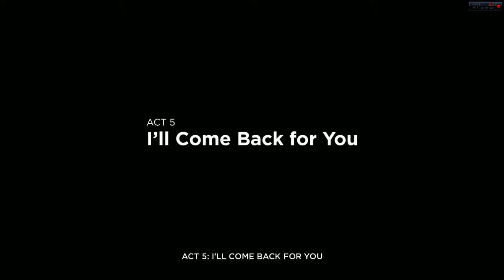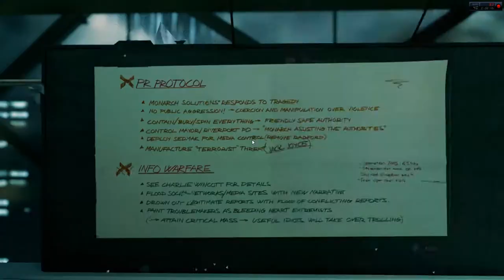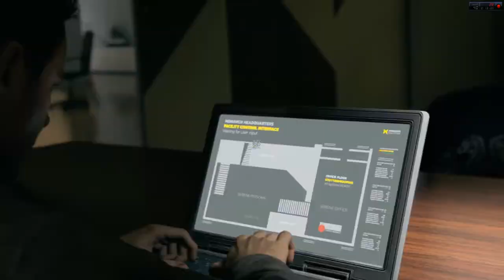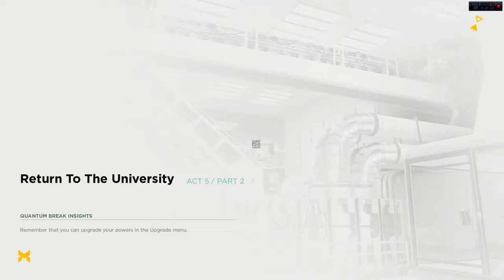Quantum Break part 16